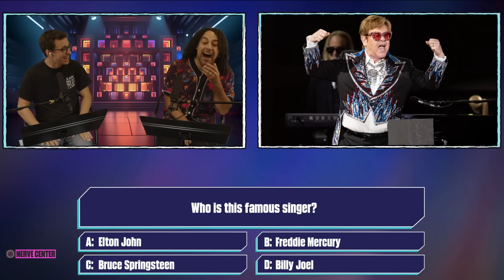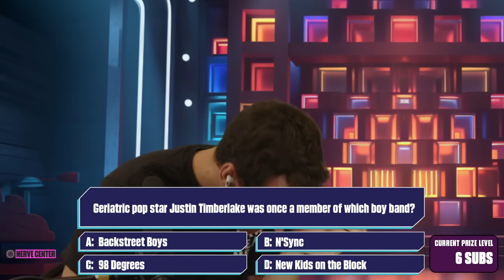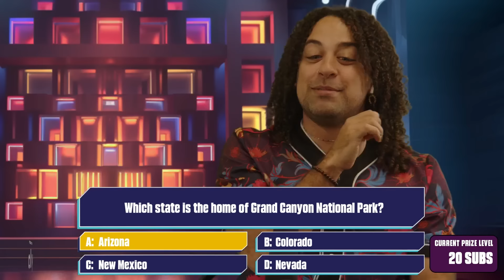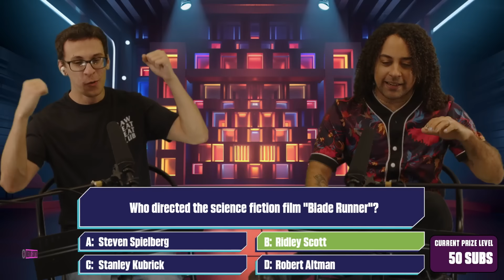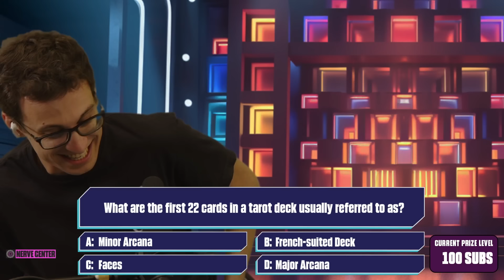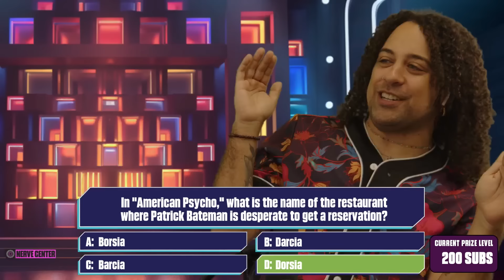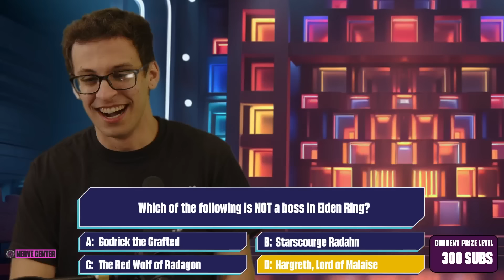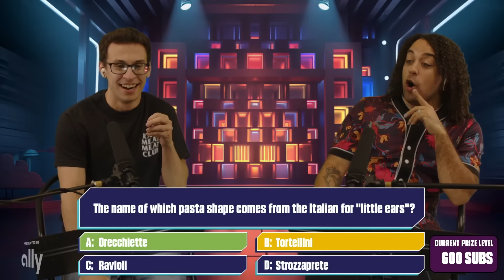I Grilled Him On My Game Show